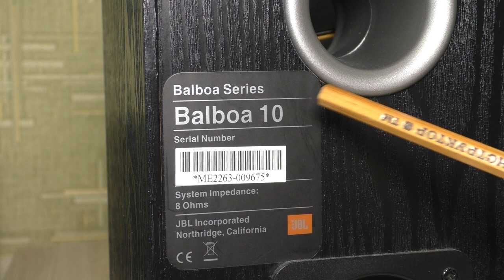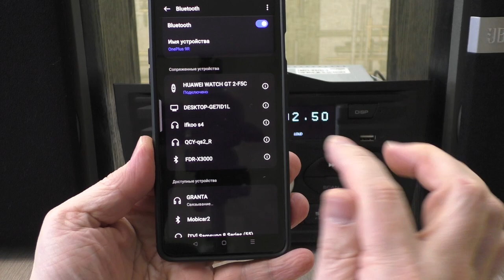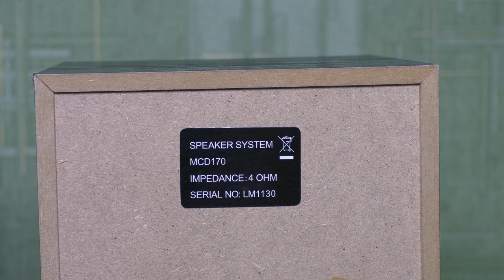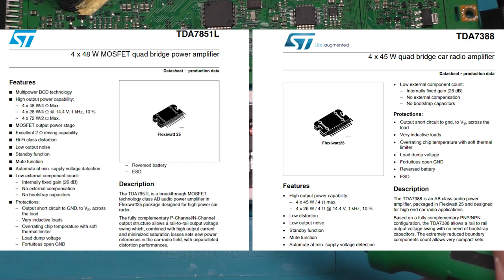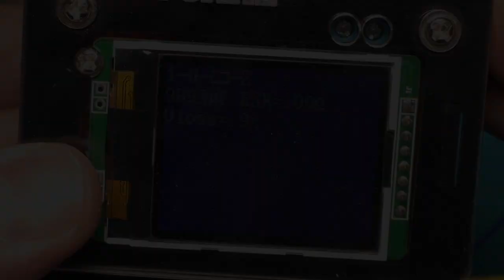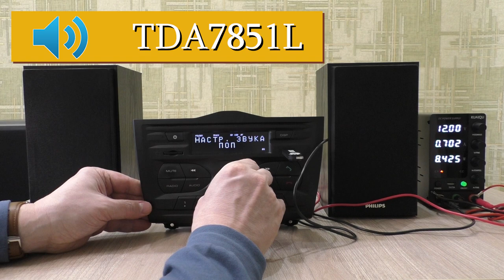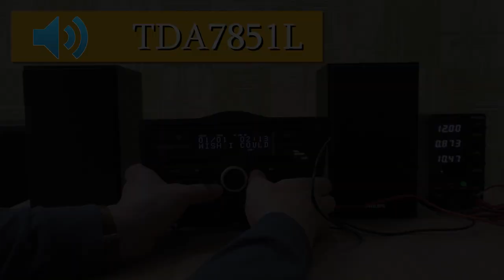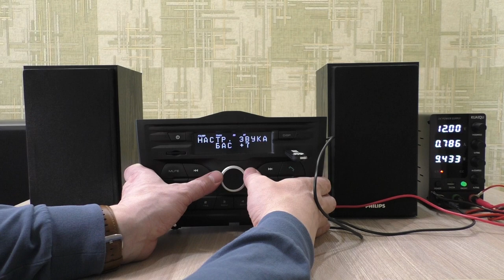Обзор штатной автомагнитолы Lada Granta и замена в ней усилителя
Модернизация штатной магнитолы в автомобиле «LADA» - замена интегрального 4-канального УНЧ TDA7388 на TDA7851L.  Есть ли в этом целесообразность и выгода?